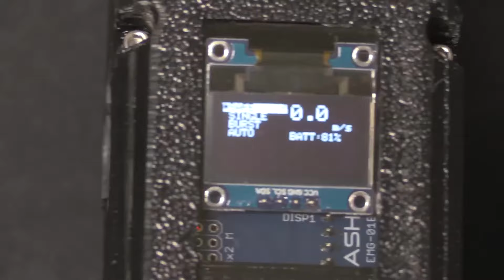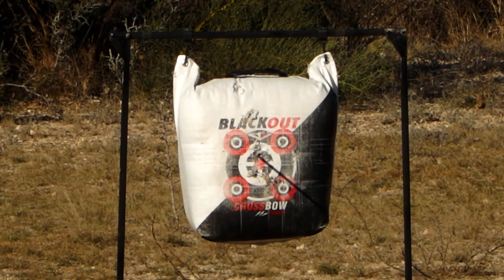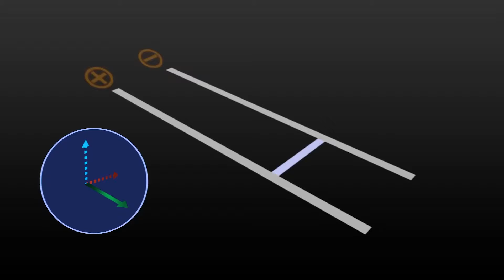14 POWERFUL WEAPONS THAT NEED NO BULLETS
14 POWERFUL WEAPONS THAT NEED NO BULLETS

Biological Weapons

Byrna self-defense gun

Welcome to our tech gadgets channel, your ultimate destination for amazing inventions, cool gadgets, and cutting-edge technology. Join us as we explore the world of tech, bringing you the latest gear and must-have tools. From top 10 lists to in-depth reviews, we've got you covered. Stay updated on the hottest trends and discover the coolest gadgets that will enhance your daily life. Our curated collection of innovative tech marvels will leave you in awe. Let us be your guide through the mesmerizing realm of inventions and gadgets. Elevate your life with the coolest tech. Welcome to our tech gadgets channel, where the future unfolds.